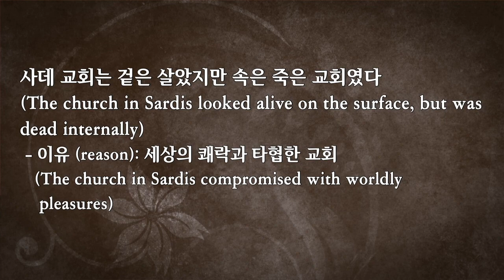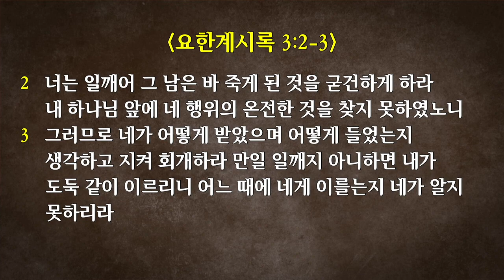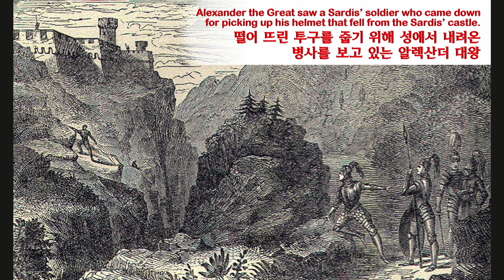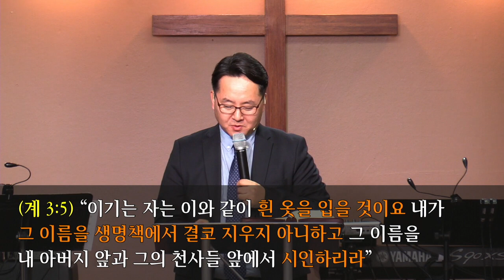2018-9-23 “하나님이 원하시는 교회 #5. 언행이 일치되는 교회” (계 3:1-6)